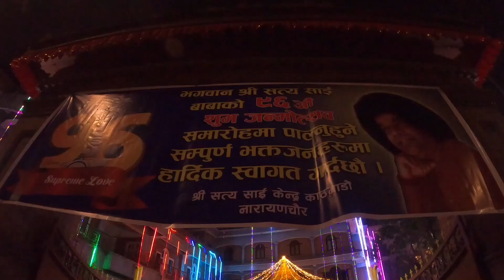Satay sai baba 96 birthday celebration naxal, naraayan chouur